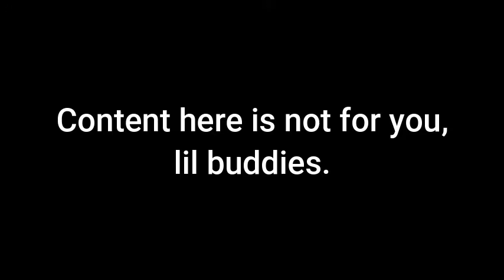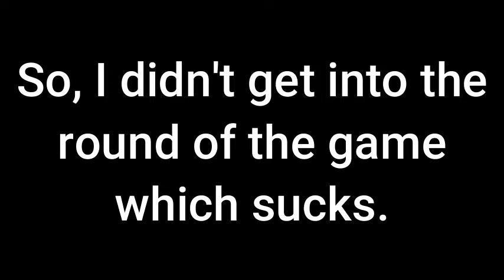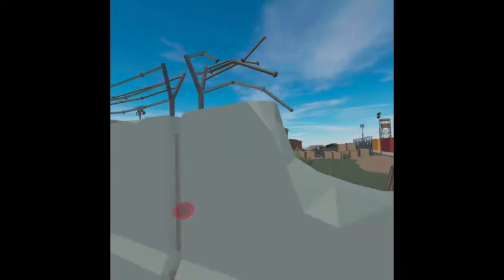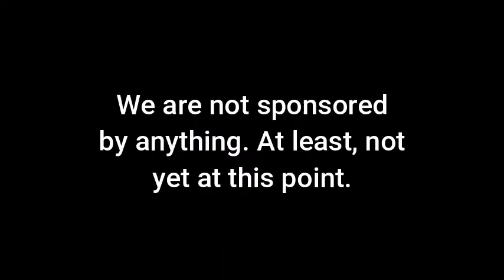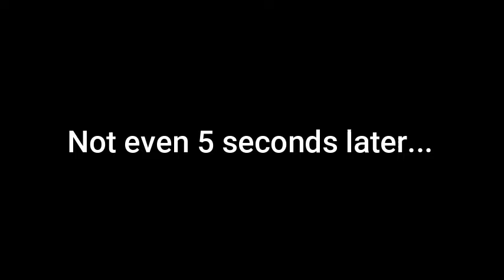VRChat Shooting Battle Funny Moments | The Warfare of Stupidity | Sneak Attack Failure